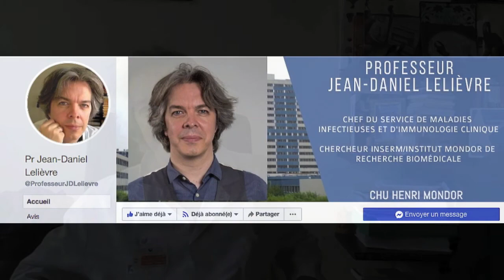Interview du Pr Jean-Daniel LELIEVRE sur le Covid 19 - 5 mai 2020